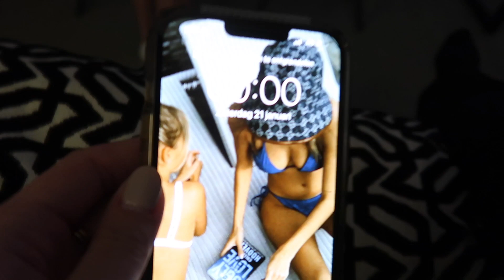CONTENTDAG, WARD JARIG & DESIGNER OUTLET ROERMOND!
Hi allemaal! Leuk dat je kijkt naar deze nieuwe video!
In deze vlog ga ik samen met wat vriendinnen content maken in Amsterdam. Ook ga ik een weekendje weg maar Maastricht voor wat zijn verjaardag!
Laat mij weten in de reacties wat jullie van deze video vonden en of jullie nog leuke aanvragen hebben  ☺️

Mijn naam is Isabelle en ik ben 20 jaar. Ik houd ervan om mensen te inspireren en dat is wat ik ook laat zien in mijn vlogs. Ik houd erg veel van reizen, gezelligheid en content createn! Neem een kijkje mee in mijn leven... 😊

🤎 Vragen
Hoe oud ben ik? Ik ben 20 jaar, 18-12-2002
Wat is je afkomst? Ik ben Indonesisch en Nederlands!
Wat zijn mijn hobby's? Reizen, Content createn, shoppen en uitgaan!

Liefs,
Isabelle